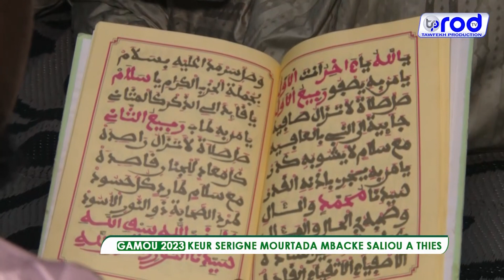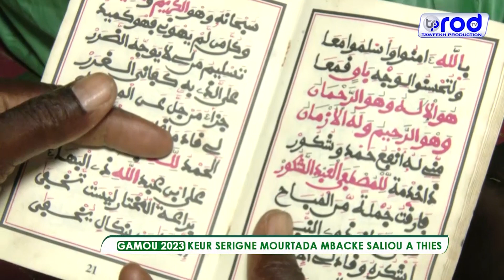GAMOU 2023 KEUR SERIGNE MOURTADA MBACKE SALIOU A THIES